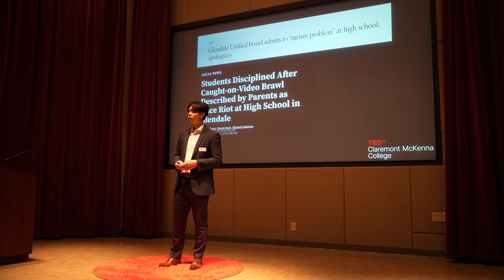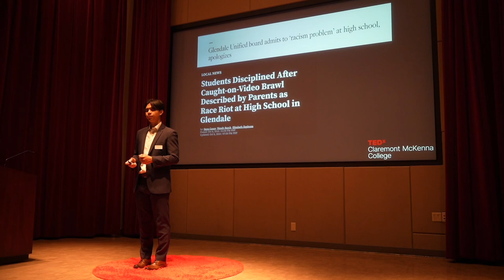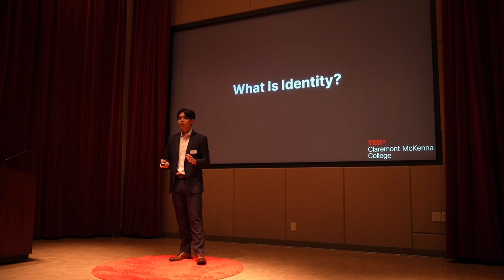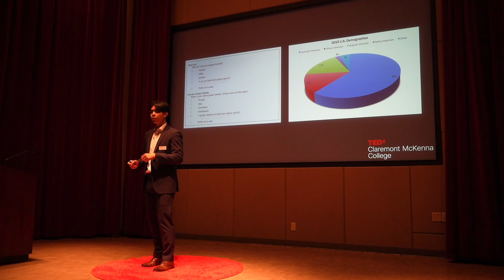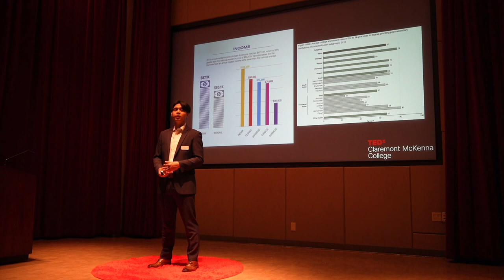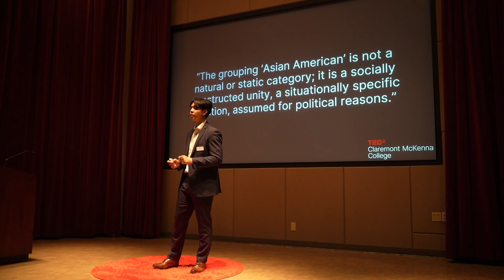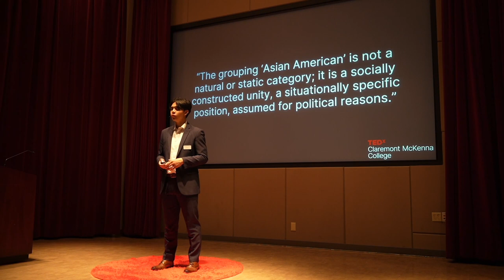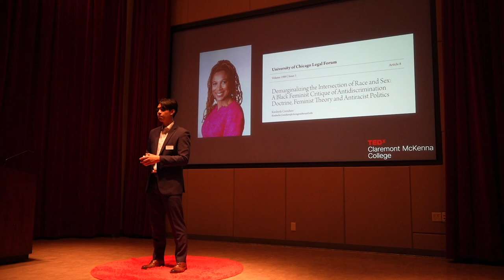Not Your Asian American: Life Beyond Labels | Theodore Siasat | TEDxClaremont McKenna College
In this TEDx Talk, Theodore Siasat offers a unique perspective on the dangers of labels. Whereas identity is often generalized into categorical labels, he believes that individuality has potential unexplained by just those tags.  Theodore is a junior at Claremont McKenna College majoring in Politics, Philosophy, and Economics. As an aspiring social change maker, he firmly believes in the great potential of insights and innovations that can come from the intertwining of unique stories within diverse communities. This talk was given at a TEDx event using the TED conference format but independently organized by a local community.